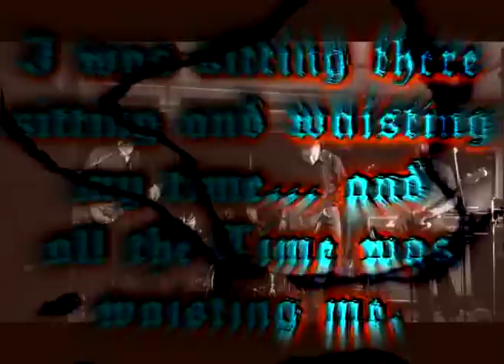Elefant Broad Tree, live März 2010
EBT , Live in Essen, Thomas Buchhorn:git. / Daniel Papenbrock:git. / Claas Stamp:b. / Ingo Nieporte: dr.
Videobearbeitung: BadBoneMusic